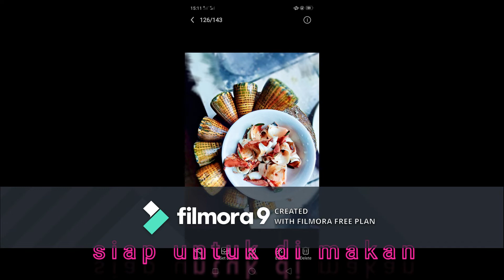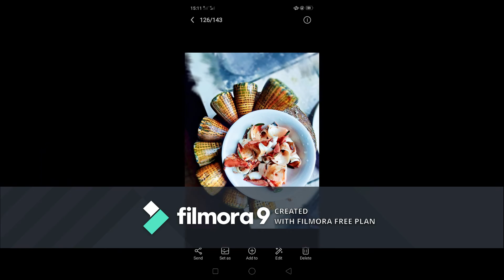siput buku buku @ cones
assalamualaikum,
siput buku-buku panggilan orang tempatan Semporna.